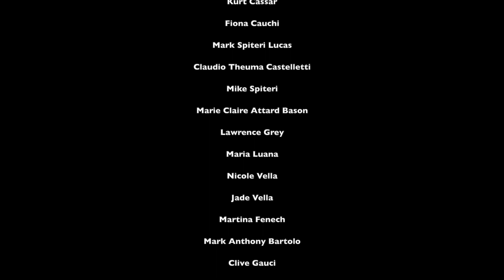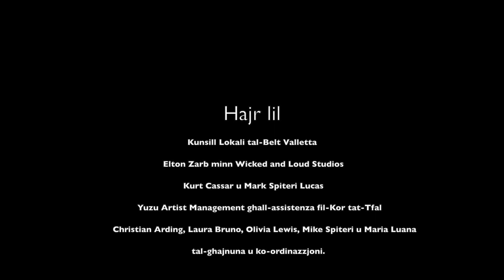MILIED FIL-QALB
AWTUR - KURT CASSAR,
KOMPOZITUR - MARK SPITERI LUCAS
PRODUZZJONI - WICKED AND LOUD -
FILMAT - YAN SCHEMBRI

Kantanti:

Olivia Lewis
Christian Arding
Laura Bruno
Georgina Abela
Kurt Cassar
Fiona Cauchi
Mark Spiteri Lucas
Claudio Theuma Castelletti
Mike Spiteri
Marie Claire Attard Bason
Lawrence Grey
Maria Luana
Nicole Vella
Jade Vella
Martina Fenech
Mark Anthony Bartolo
Clive Gauci
Vince Fabri
Dan
Ivan Spiteri Lucas
Krista Spiteri Lucas
Rihanna Aquilina
Chanelle Monsigneur

Kor Tat-Tfal:

Chanelle Monsigneur
Maria Curmi
Annekka Xerri
Mariah
Elisa Galea
Giulia Attard
Daniel Attard
Lisa Marie Attard
Mariah Agius
Adam Rae Schembri
Ellie Cilia Ferris

Bil-Partecipazzjoni ta:

Hector Bruno
Clayton Pace u Lenies Gauci minn Mixta Drama
Eileen Montesin
Mark Haber
Rita Pace